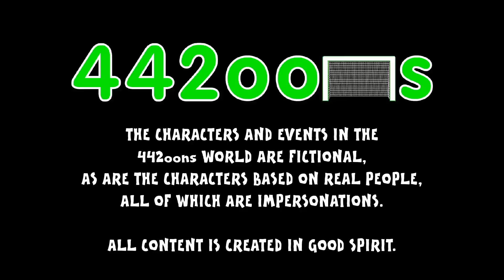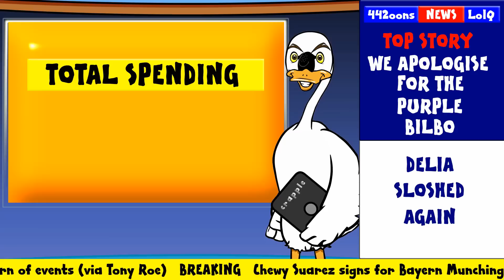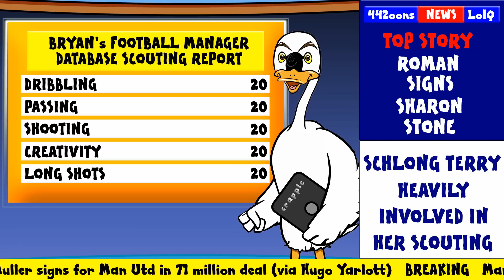DEADLINE DAY 2015 - cartoon! (FUNNY Sky Sports Jim White Parody Man Utd Liverpool Chelsea )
Catch all the transfer news, gossip, rumours and news here!